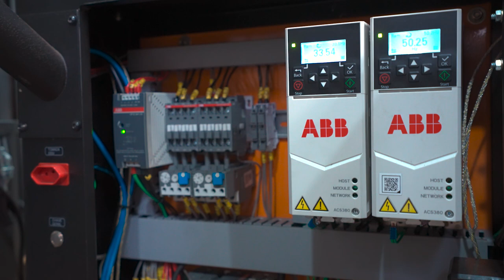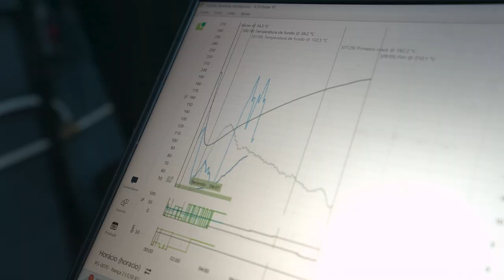The technology behind the perfect cup of coffee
In Brazil, the world capital of caffeine, those in the coffee industry are increasingly looking to high technology to make the difference. At Atilla, the country's biggest manufacturer of midsize coffee roasters, the latest ABB drives and automation hardware are enabling millisecond-accurate control over how coffee is roasted – leading to a better cup of Joe than ever before.